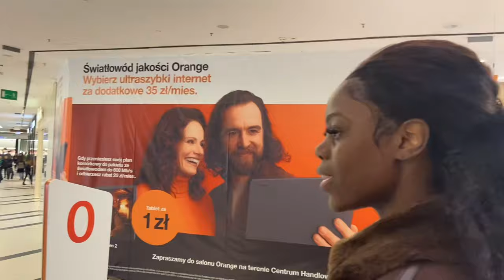VLOG 21|Week in a life of a Nursing Student👩‍⚕️💌🎀 |Vincent Pol University#internationalstudents